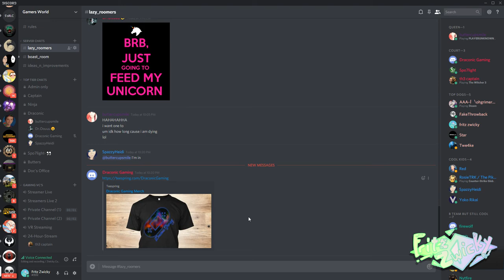Heros and Generals - For The Mother Land!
Yea I am still alive and making shit!
Lick the follow button and bell or just tap It in a cool way because It means a lot to me and the guys! (plus nobody reads descriptions so YEET SAUCE BB!!!)
Hit up my discord server and other things below!
Discord (personal) - Fritz Zwicky#3512
merch - I mean that would be cool but not yet!
Shoutout to the ZWICKY CLAN MEMBERS!!!